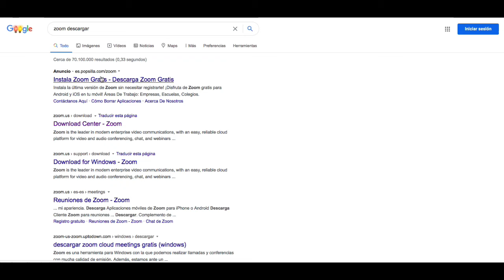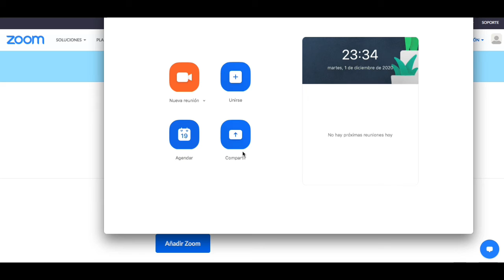Cómo descargar Zoom en tu IMAC 🖥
Aquí van los pasos de como descargar en tu iMac la aplicación Zooom